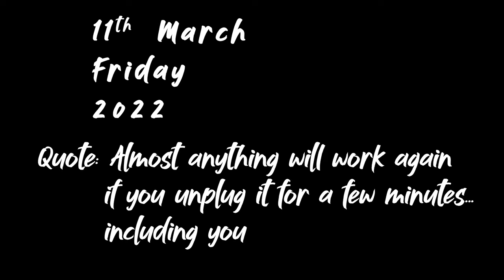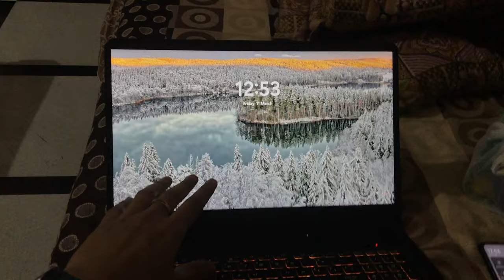Allahabad to Amritsar in 30 hours 😧😧 || Punjab Series || Season 3 Episode 26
aadrash balak roadtrip couple vlog road trip to amritsar
kashmiri gate bus terminal
bust stand delhi new delhi
fastest bus
haryana roadways